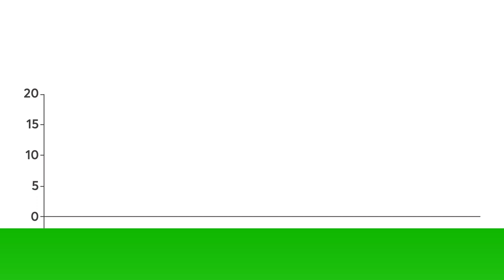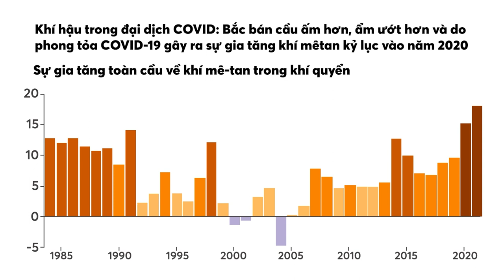29-4-2023, Quế Trân YHCT46 trình bày "Sản phẩm từ bò hủy diệt trái đất".